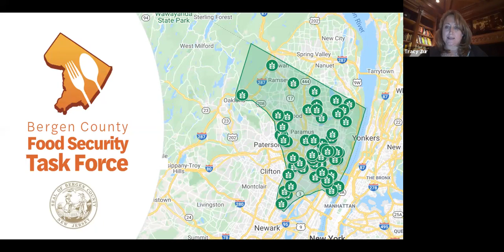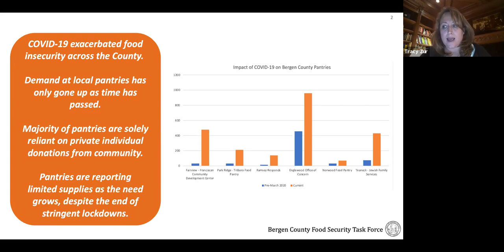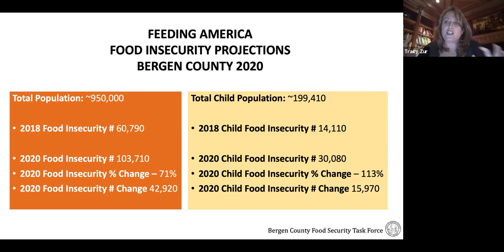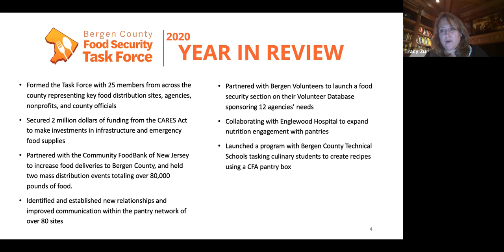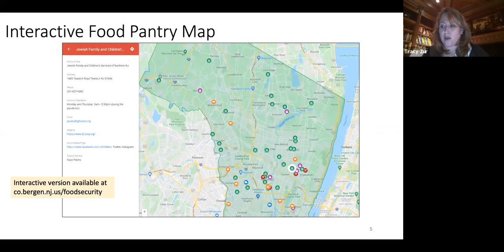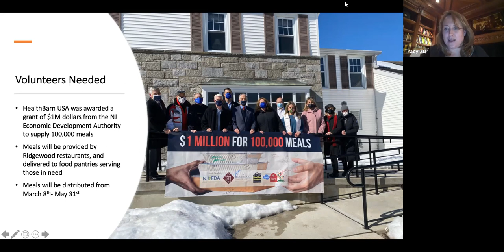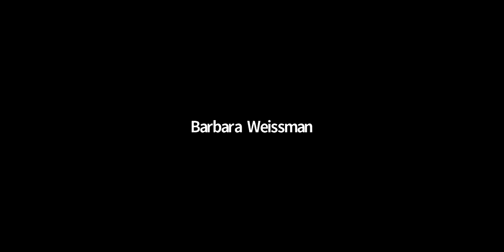Join Bergen County Commissioner Tracy Zur. Food Insecurity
Food Insecurity in Bergen County, and
what we can all do to help our neighbors in need.